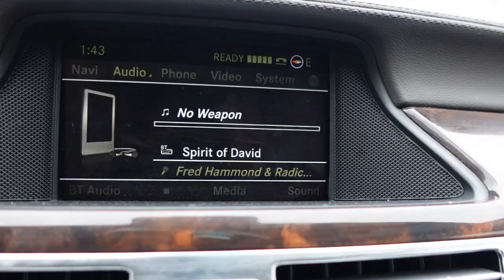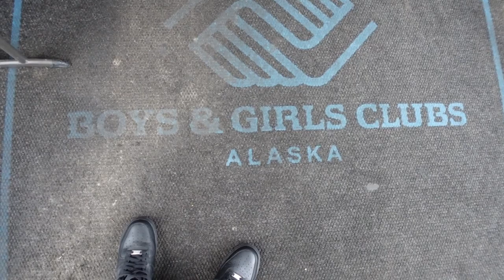I went Alaska DEADLIEST HOOD for a basketball workout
This is a video showing my hometown, the great city of Anchorage, Alaska's  so called "ghetto area." Follow me as I go around throughout the city. Specifically this beautiful neighborhood of Mountain View. In this video, i also show the best  basketball workout for guards to sharpen your skills,

As always BIG Shoutout to PLOP MAFIA